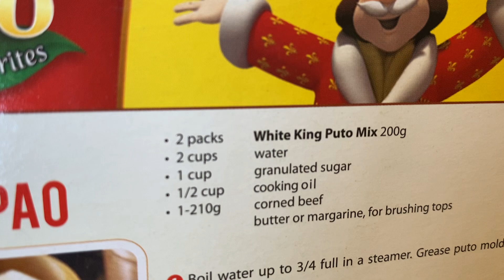How to make Puto Pao Pinoy Favorites # pinoy